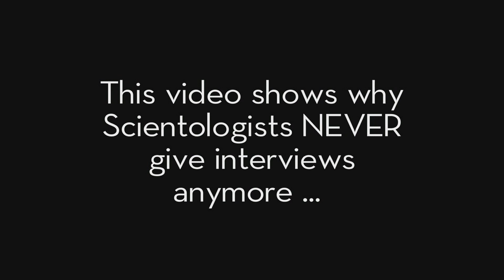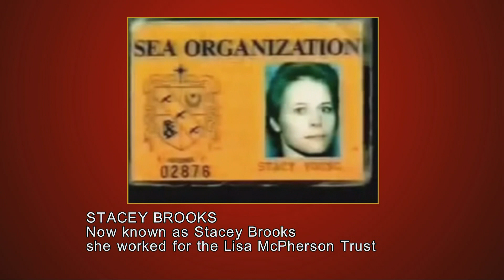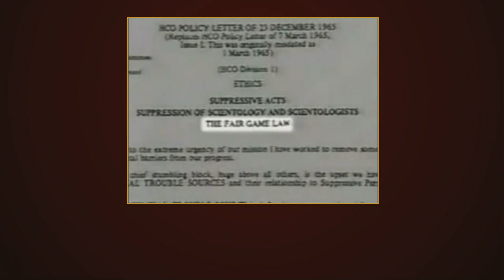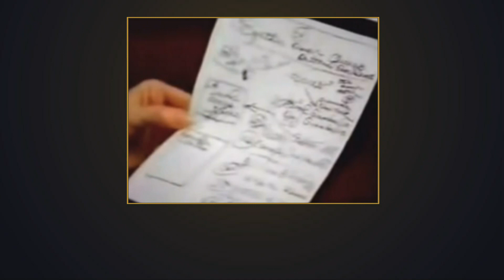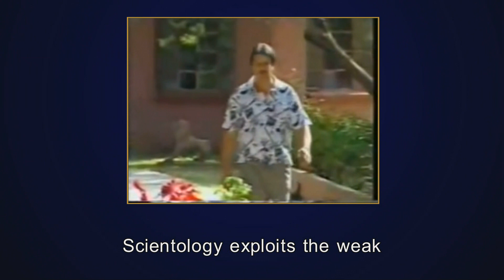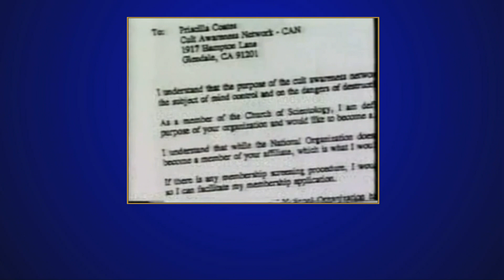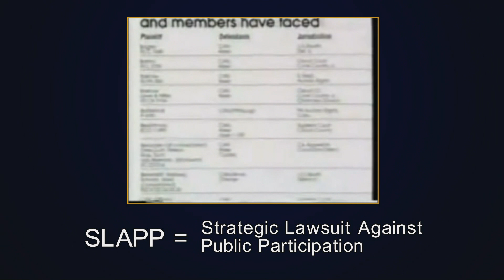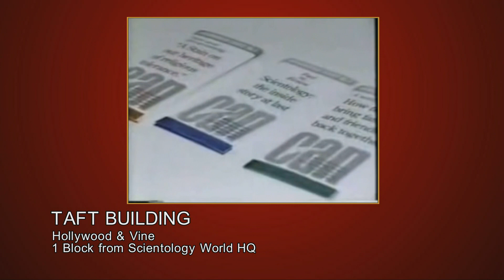RARE: Senior Scientologists on Sixty Minutes 1997 (Annotated/Updated)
This is why Scientologists don't give interviews anymore unless the Angry Gay Pope or his winged monkeys or various passersby just barge in and say "HELLO".
This is the only known public interview of Church lawyer Kendrick Moxon and President Heber Jentzsch.
Sixty Minutes documents the death of CAN, the Cult Awareness Network. I still remember seeing this, and the concurrent Time Magazine story, Scientology And the Cult of Greed.